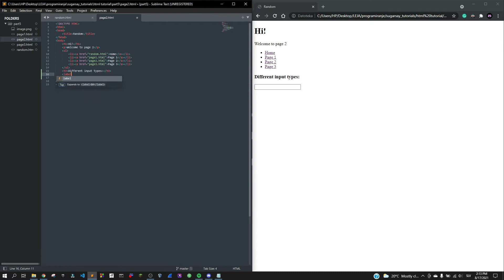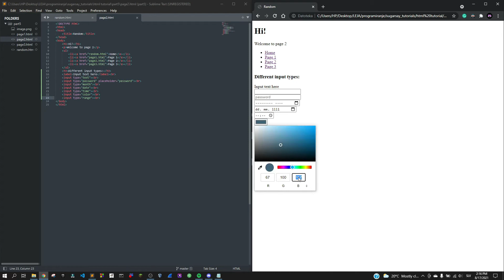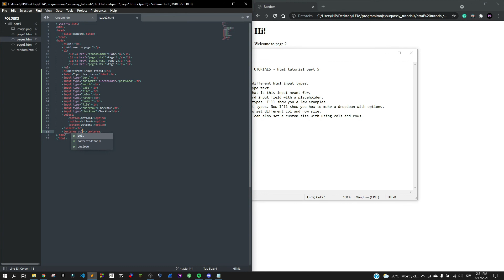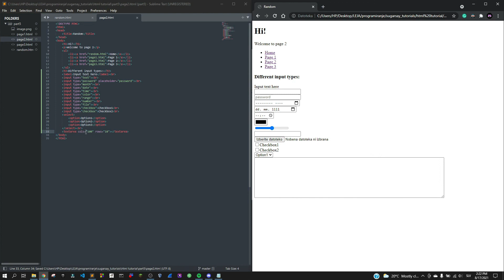HTML TUTORIAL part5 : input types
In this tutorial, I show you different types of input.